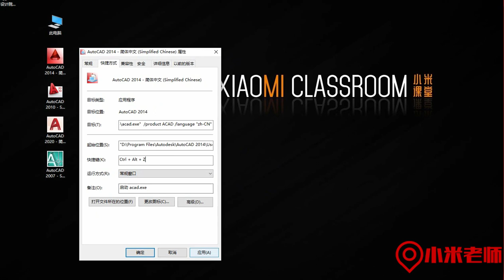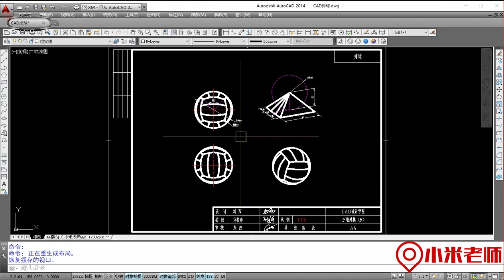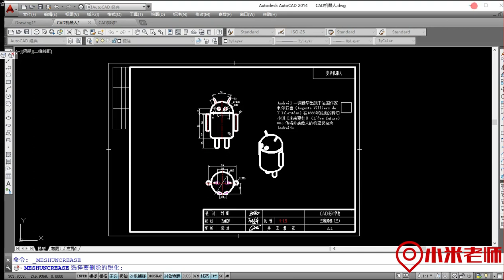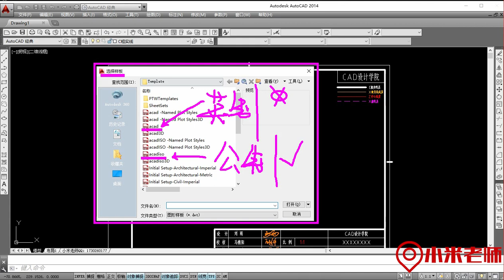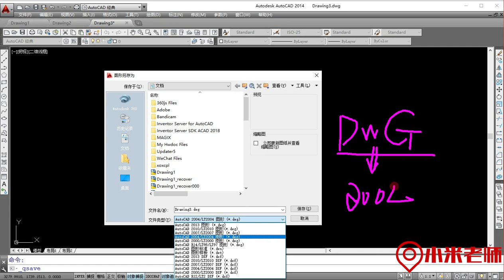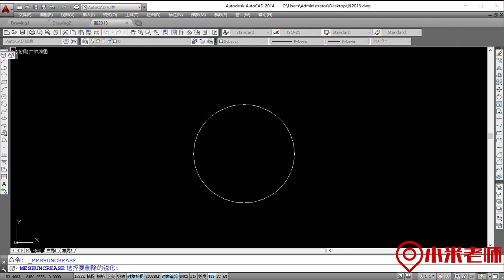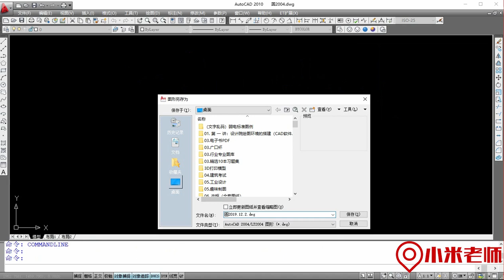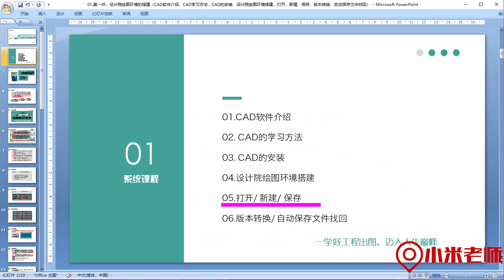CAD零基础从入门到精通系统教学【1 5】 打开、新建、保存